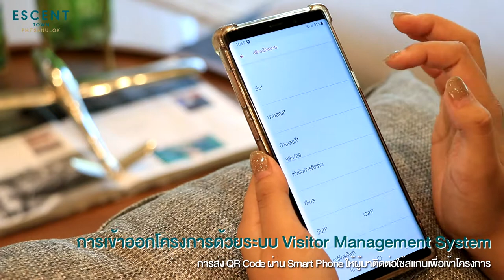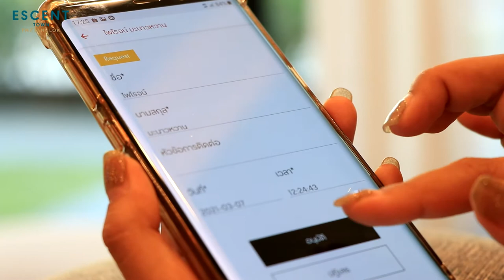โครงการ Escent Town พิษณุโลก